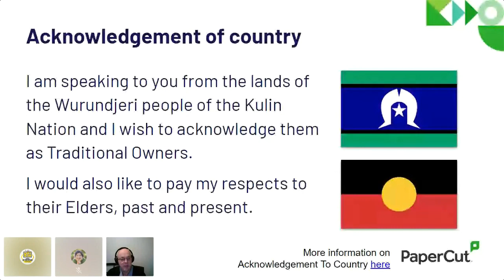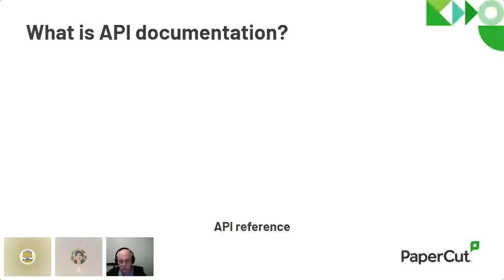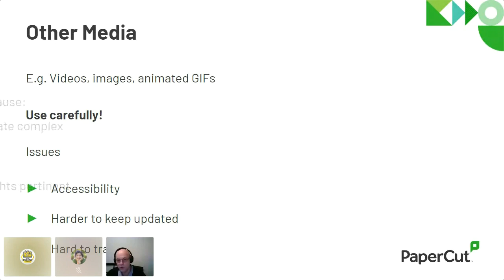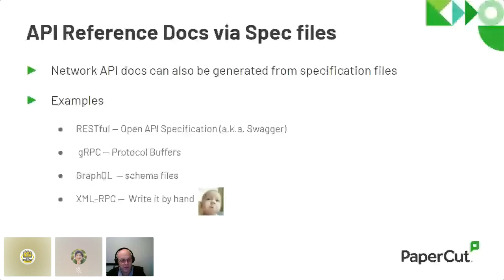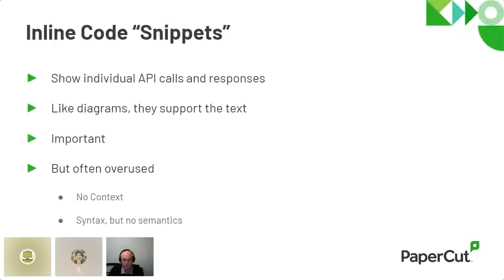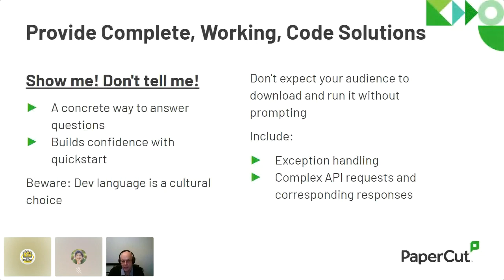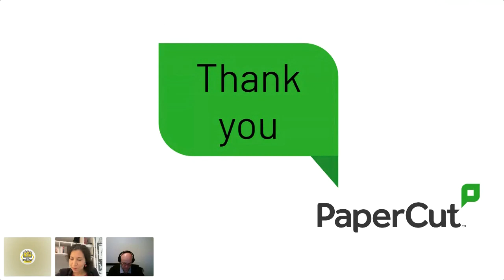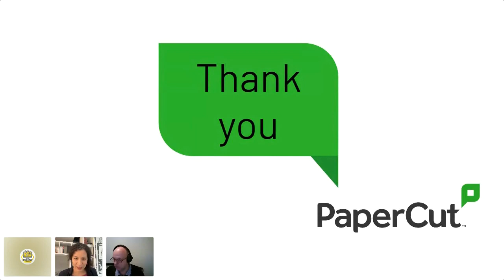Creating API documentation for international communities | Alec Clews | API The Docs Virtual 2022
Creating API documentation for international communities by Alec Clews, API The Docs Virtual 2022

About the talk:

How to create documentation and write code for an international audience, not just the people who speak and think like you. Make your APIs more useful for everyone on the planet.

Much of the documentation supplied by both Open Source and Close Souce projects assume the community have a good understanding of the English language and often North American culture as well. This creates barriers for many solution providers, who are the gateway to potentially huge markets for your project.

This talk discusses some of the cultural differences, particularly for people from Asia, in using English language API documentation. It suggests some strategies to help diverse audiences understand you APIs and create solutions using them.

The talk will cover not only differences in language but also other cultural differences that are often not obvious. For example:

    Different expectations about publication formats, release processes, levels of support during the development process
    Meeting and communications styles
    Software development workflows, processes, and tools

Supporting people who are visually impaired will also be briefly discussed.

As well as discussing these issues, specific suggestions will be provided to make API docs accessible for as many people as possible.

This talk is based on Alec's work with customers in Europe, North America, Middle East, Asia, and Australasia. The last five have been spent as a developer evangelist working with PaperCut partners in China, Japan, Korea, US and Europe.

About the author:

Alec is a software geek who currently works as a senior developer advocate at PaperCut Software in Melbourne, Australia. He started writing API docs 2017 with old school UNIX tools (m4, sed, etc.), but has since improved his content productivity with Hugo, Docker, Plantuml, Make, and many other tools old and new. He has been working in IT for over twenty years and can be found online as "alecthegeek".